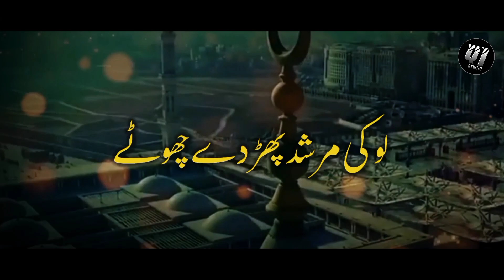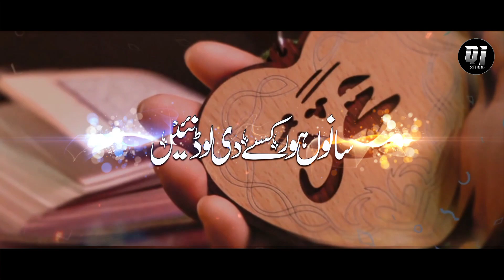Beautiful Heart Touching Naat | Sanu Hor Kise Di Lod Nai | Qari Ijaz Ur Rehman Muhammadi | Qi-Studio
▶QI-STUDIO PRESENTS

▶VIDEO CREDITS:
Artist & Lyrics  :  Qari Ijaz Ur Rehman Muhammadi
Audio Mastering  :  Azeem Production
Video Edit  :  Qasim Irfan Production
Production  :  Qi-Studio